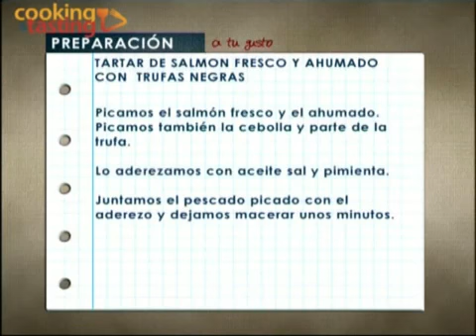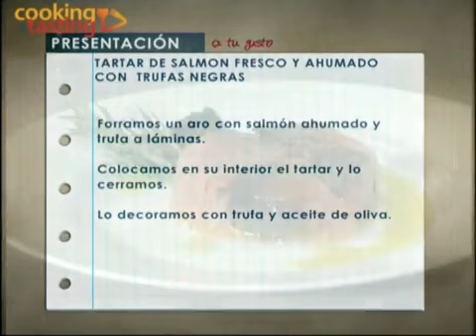Tartar de salmón fresco y ahumado con trufa negra.mp4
Interesante combinación de mar y tierra. Picaremos muy fino el salmón fresco y ahumado, la trufa y la cebolla. Le añadiremos un poco de perejil picado y le daremos punto de sal y pimienta. Por último el aceite de oliva y mezclaremos bien para rellenar en un envoltorio de salmón ahumado que elaboraremos con ayuda de un aro metálico